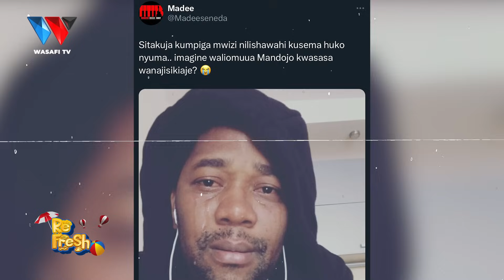MADEE AUKATAA WIMBO WA MAARIFA 'MENEJA' ADAI YEYE SIO MENEJA WAKE